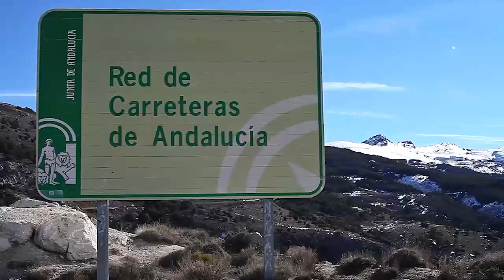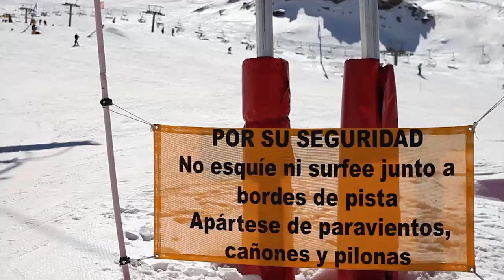Esquiar en Sierra Nevada, Granada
Sierra Nevada es la estación de esquí del sur de Europa, punto de encuentro de esquiadores españoles y del resto de Europa. La temporada de esquí en Sierra Nevada es una de las más largas de Europa, y suele dar la luz verde desde finales de Noviembre hasta el puente del primero de Mayo.